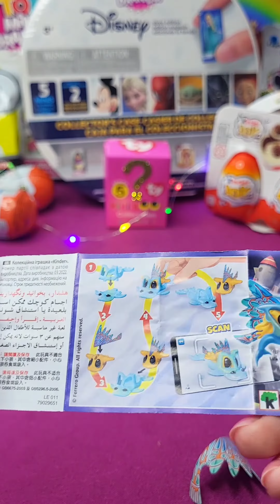Surprise Eggs Opening I Surprise Toy Unboxing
ASMR Kinder Surprise Eggs Opening I Asmr no talking